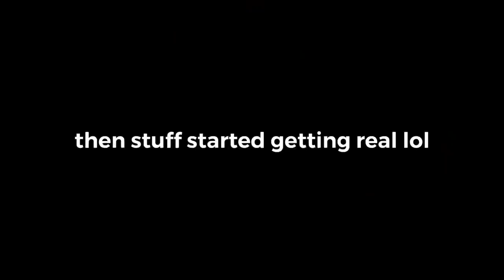Teen Mom Labor And Delivery Vlog | 14 and Pregnant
BABYGIRL IS FINALLY HERE!!! Truly a blessing! We finally hit 1k subs, i’m so grateful for all the love and support!

intro/outro song-
FAT JOE & DRE (FT. BRYSON TILLER) - HANDS ON YOU